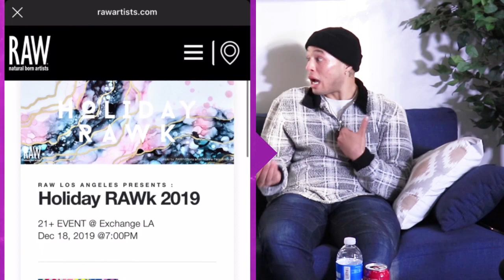Netflix's Dear White People Star Jemar Michael Plays "Most Likely To..." with Castmates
To see celebrity interviews visit mackondemand.com